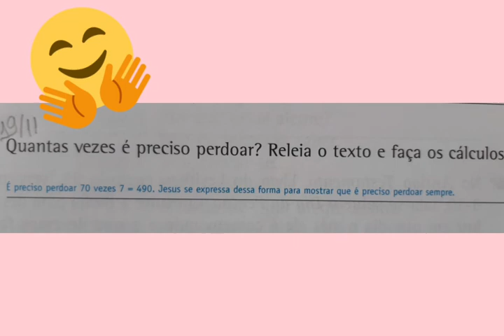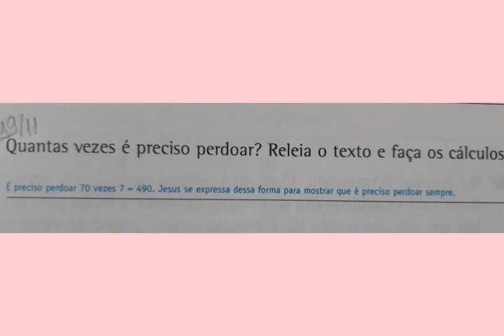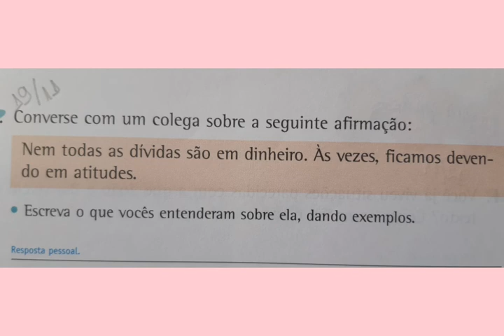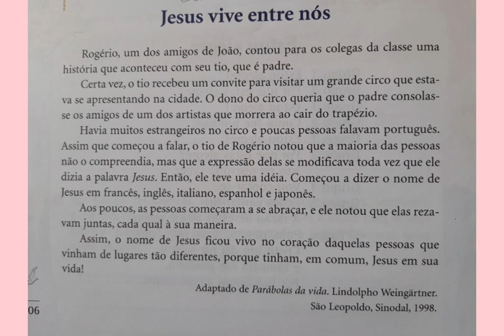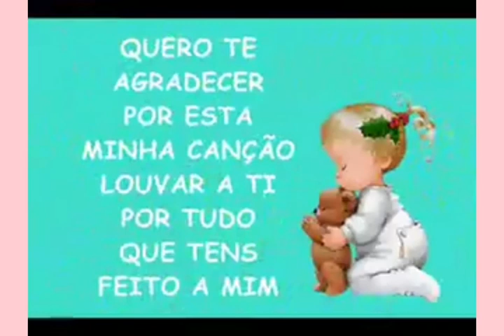Vídeo aula de Ensino Religioso 4° ano - 26.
Jesus vive entre nós.